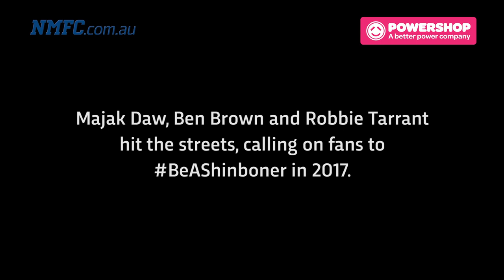North Melbourne and Powershop's special delivery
Thanks to Powershop, Majak Daw, Ben Brown and Robbie Tarrant hit the streets, calling on fans to BeAShinboner in 2017.